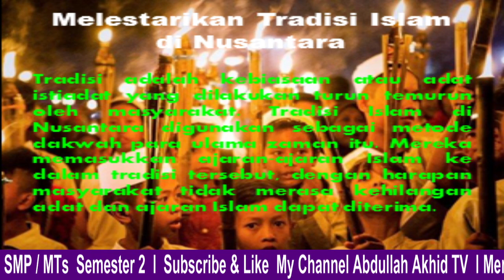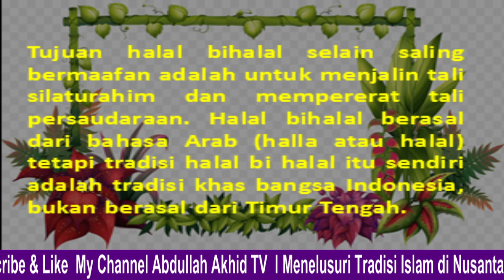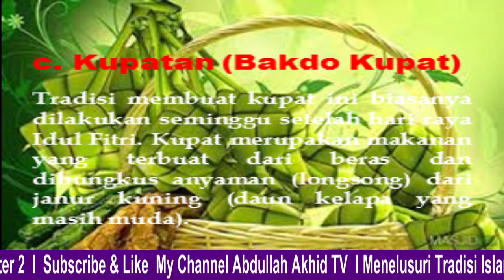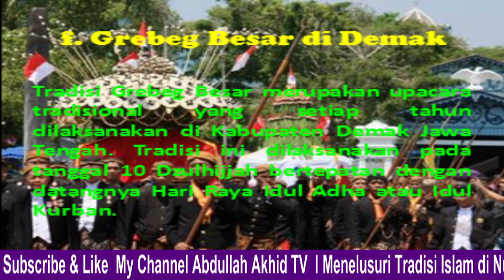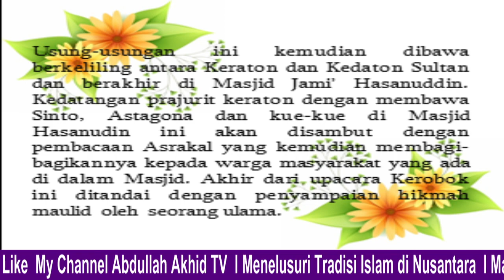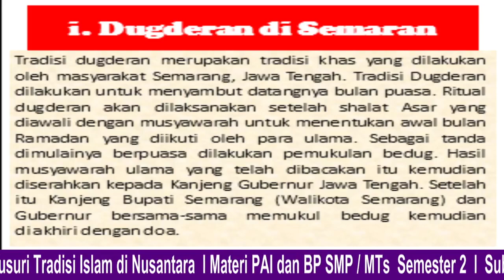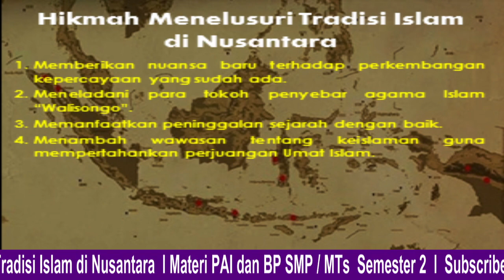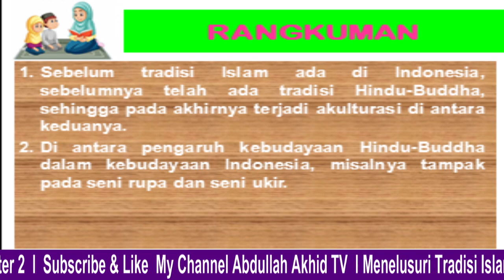Menelusuri Tradisi Islam di Nusantara || Materi PAI & BP || Kelas 9 || K13 || SMP ll P2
Video ini merupakan video pembelajaran mata pelajaran Pendidikan Agama Islam dan Budi Pekerti kelas IX yang berisi rangkuman materi Menelusuri Tradisi Islam di Nusantara part 2

Selamat belajar

Terima kasih